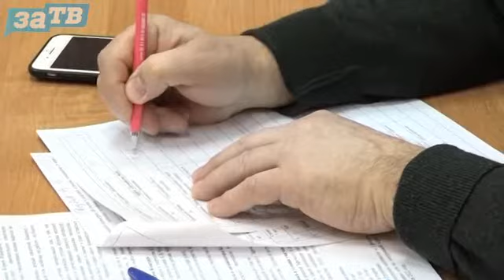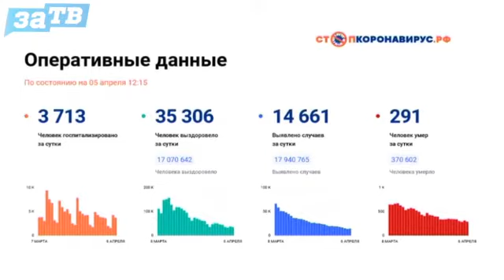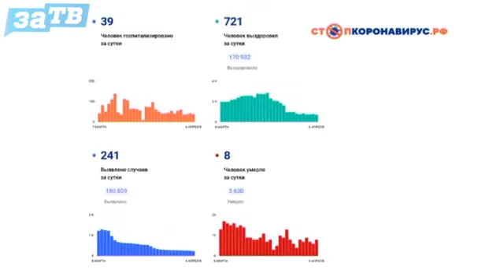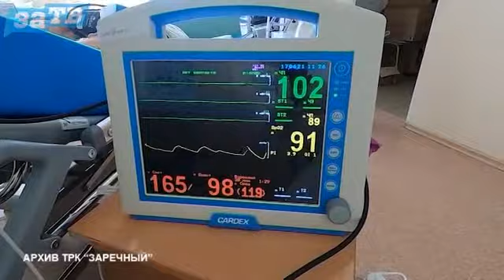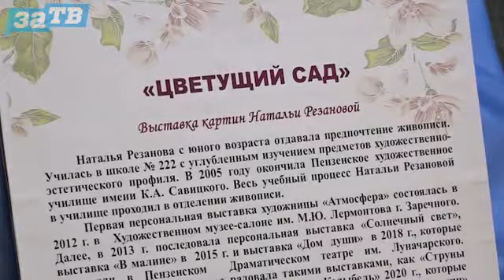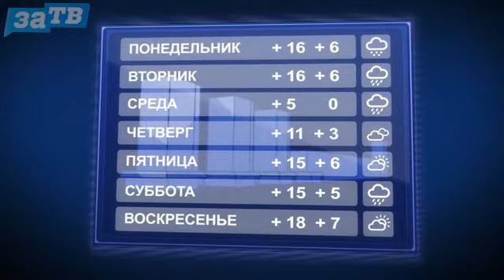Новости Заречного от 06.04.22